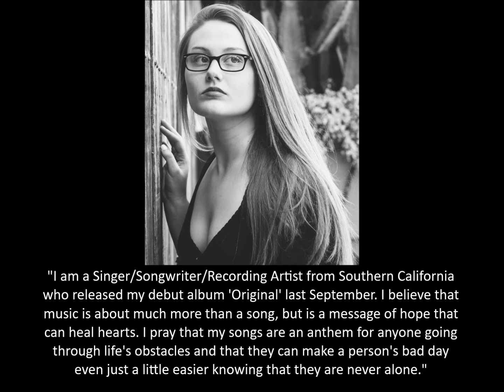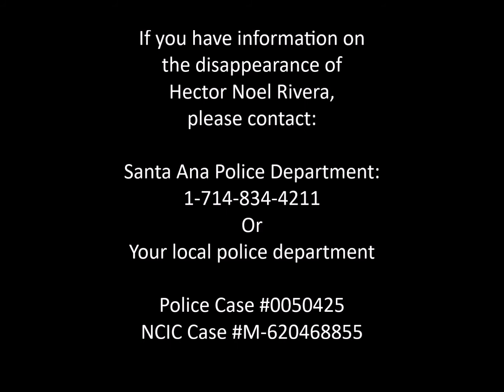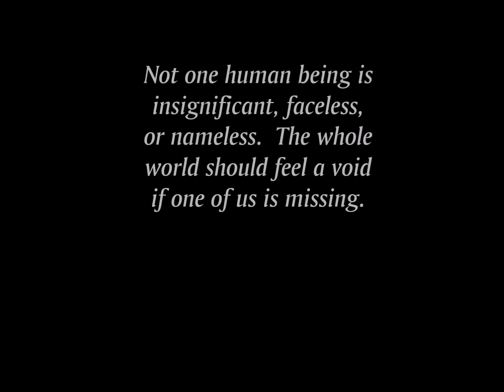Artist 223 Kendall Renee; Song: Braver; Missing: Hector Noel Rivera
GINA Foundation Songwriter Contest 2017
Artist: Kendall Renee                  from: Lakewood, California
Song Title: Braver      Copyright: 2015      Song Style: Singer/Songwriter

Missing Person Highlighted: Hector Noel Rivera
-- Missing Date: January 27, 2000   Age:21   Location: Santa Ana, California
-- Flyer Link on NCMEC:

According to Kendall:

"I am a Singer/Songwriter/Recording Artist from Southern California who released my debut album 'Original' last September. I believe that music is about much more than a song, but is a message of hope that can heal hearts. I pray that my songs are an anthem for anyone going through life's obstacles and  that they can make a person’s bad day even just a little easier knowing that they are never alone."

Lyrics:

Braver
V1:
When it feels like, you're walking to your ending. When you are afraid, but you're so good at pretending. You
don't even shout, cus' nobody is listening to your song, & they can't sing along.
When you're just waiting, to hear the words you've been anticipating. You know it's not your turn yet to start
breaking all apart no, cus' then they can see your heart.
(Chorus):
You're braver, you're stronger than you know & you're not breaking,
You take hold of your armor now & face it,
When overwhelming grace is on your side, you choose to stand up straight, & you look fear in the face.
V2:
When the world feels like its on another team & you are all alone, & you just don't know the reason for these
mountains, the ones that you've been climbin' & you're tired, tired of survivin'.
So you just tread on, looking for a place to rest your head on, when a steady voice hits home that says you
are strong. Settle down love, it won't be like this for long.
(Chorus)
Bridge:
Well you find out just how strong you are when it's the only choice you have,
but I know that it's something more & it's bigger than myself. Tells me to dry my tears, & for a second I
believe...
(Soft Chorus)
(Chorus)